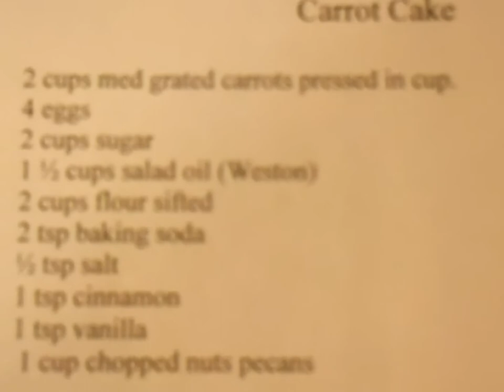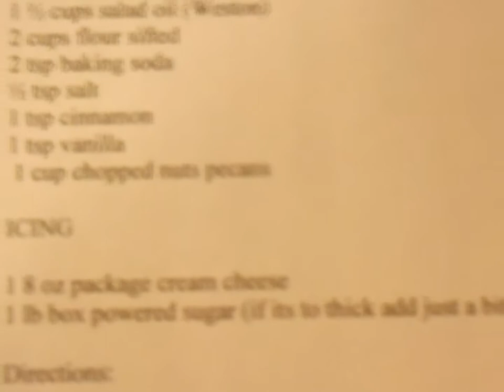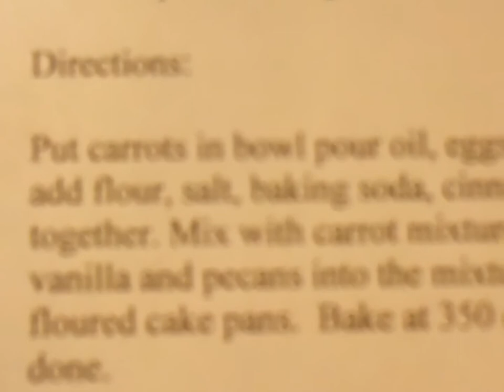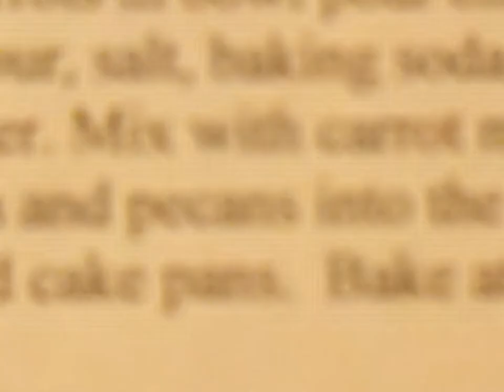How to Make Old Fashion Carrot Cake 001.MOV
Old Fashion Carrot cake like grandma used to make.

Carrot Cake

2 cups med grated carrots pressed in cup.
4 eggs
2 cups sugar
1 ½ cups salad oil (Weston)
2 cups flour sifted
2 tsp baking soda
½ tsp salt
1 tsp cinnamon
1 tsp vanilla
 1 cup chopped nuts pecans

ICING

1 8 oz package cream cheese
1 lb box powered sugar (if its to thick add just a bit of milk)

Directions:

Put carrots in bowl pour oil, eggs, sugar, mix until well blended add flour, salt, baking soda, cinnamon in another bowl and sift together. Mix with carrot mixture until well blended. Next add vanilla and pecans into the mixture.  Put in 2 - 9 inch greased and floured cake pans.  Bake at 350 degrees for 40 to 45 min's or until done.